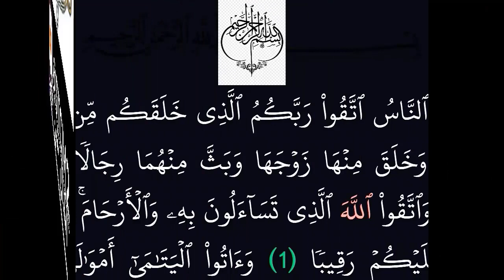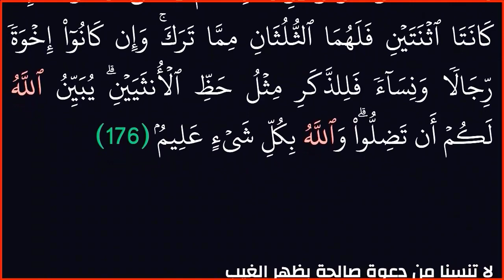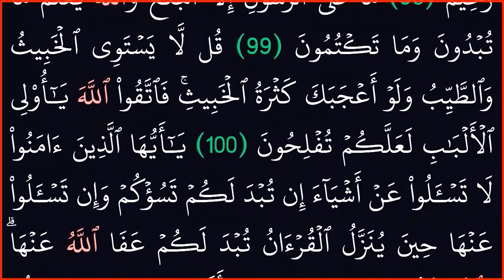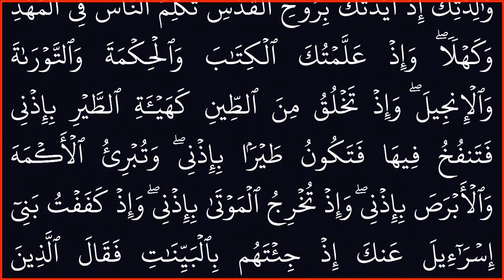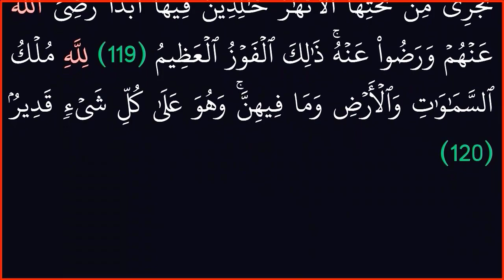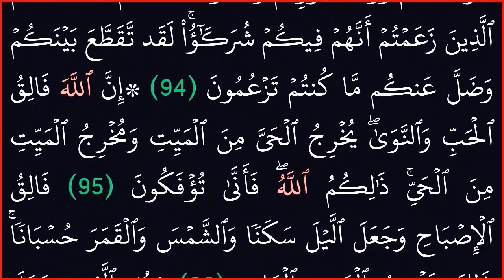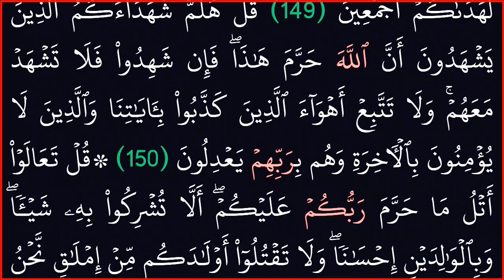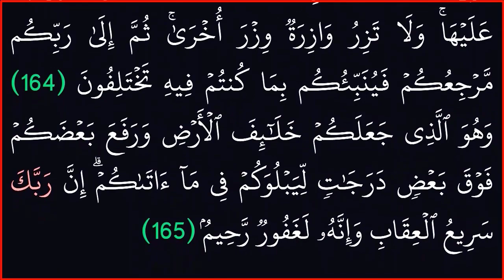ال5 سور الأولى فى القرآن الكريم# بدون حقوق طبع ونشر #(البقرة وآل عمران والتساء والمائدة والأنعام)